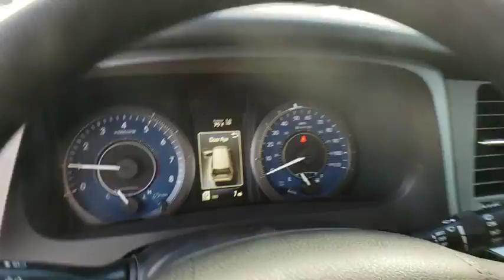2018 Toyota Sienna Davenport, Celebration, Kissimmee, Lakeland, Sebring, FL JS940458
New 2018 Toyota Sienna available in Davenport, Florida at Miracle Toyota. Servicing the Celebration, Kissimmee, Lakeland, Sebring, FL area.

Miracle Toyota
37048 US-27

Recent Arrival! 2018 Toyota Sienna LE 8 Passenger 3.5L V6 SMPI DOHC Includes the Remainder of the Factory Warranty. $1,823 off MSRP! Factory MSRP: $36,241 27/19 Highway/City MPG